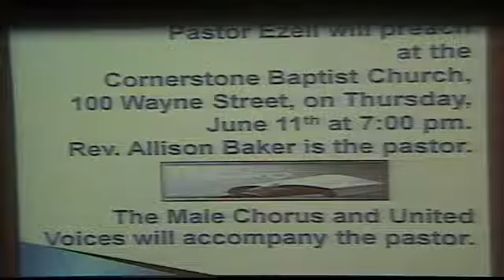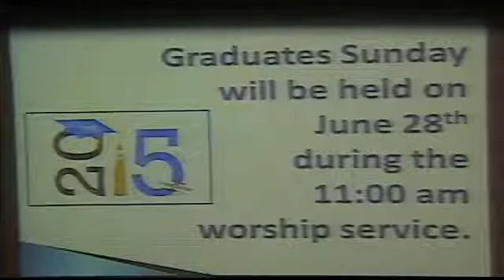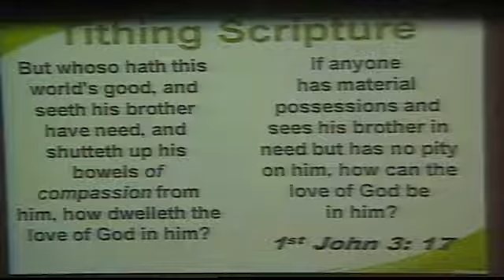''God's Amazing Grace'' 8am.. 1st Corinthians 15: 9-11 Rev. Ricky R. Ezell Sr.